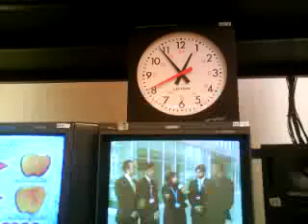Tido n Ngulor